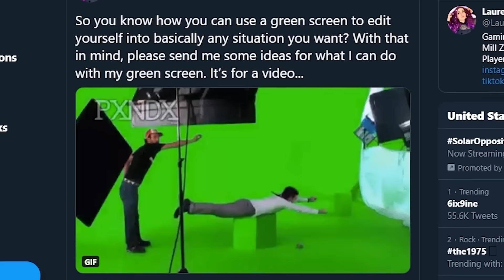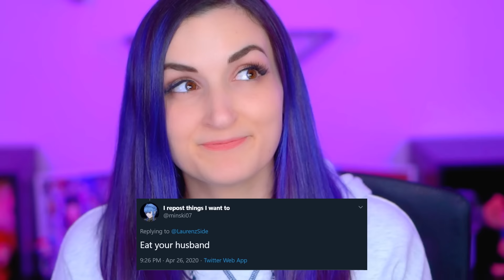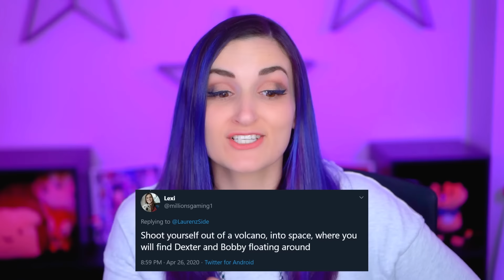I Let 100 Strangers Direct My Green Screen Video ...This is What I Got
I asked you guys to send me green screen video suggestions to film for a video and here is what I got back... Last time you guys edited for me, this time you're writing & directing!

I Let 100 Strangers Edit My Video Again ...This is What I Got: